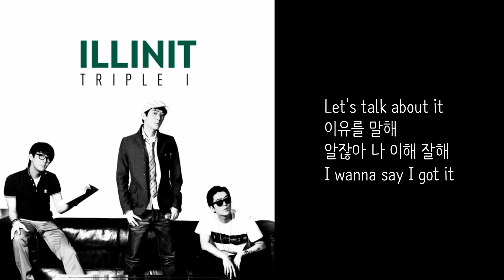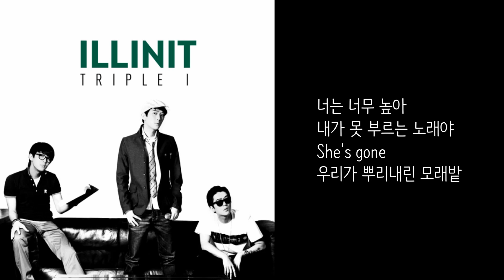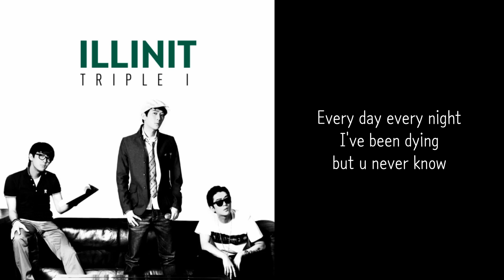Lost (Feat. 화요비) - 일리닛(Illinit) [가사]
"우리가 뿌리내린 모래밭, 오래 못 가는 곳에다 괜히 꽃을 심어 보려다 오히려 반대로 독 가득한 잡초만이 남았다"

아티스트: 일리닛(Illinit)
피쳐링: 화요비
앨범: Triple i
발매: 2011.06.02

언젠가는 다 알겠지
나의 마음이 닿겠지
매일 눈물로 말해도
넌 알지 못해
Every day every night
I've been crying
I've been dying but u never know
머리가 아프고
너무 가슴이 찢겨서
더는 못 가겠어
But i love but i love
But i love you
Wanna leave wanna leave
But i need you but u never know

분명히 같은 언어
인데 말이 안통해 번역이
필요해 서로 독설을 퍼부어
입만 열면 어록
어렵게 만났는데
이렇게 쉽게 전화로 헤어져
아무데도 가지마 넌 아직 내 여자
금방갈테니 기다려
난 까페로 미친듯 달려
까칠한 아우라 잿빛 표정만 날 반겨
Let's talk about it
이유를 말해
알잖아 나 이해 잘해
I wanna say I got it
냉담한 대화 맥박없는 뱀파이어
가시 돋은 니 말위를 걷는 난 맨발
맨날 뒤에서 생각해 제발 Stop
됐고 남자는 누구야
나보다 더 따뜻해
나만큼 안 바쁘대
더 화끈해 뭔데
도대체 왜 말못해
왜 언제 어떻게
줄게 상처뿐이면 줘
Like I love the pain

완벽을 원한다면 여긴 없어
노력을 모른다면 여진 없어
넌 가슴으로 안보고 머리를 써
난 다 꺼내놨어
But u runnin off huh
아까 니 팔을 꽉잡아 미안하다만
아직 가지마
이게 마지막이면 하다만
말좀 하자 그래 보내줄 수 있어
너만 손해일 수 있어도
그 남자따라 떠나
너는 너무 높아
내가 못 부르는 노래야
She's gone
우리가 뿌리내린 모래밭
오래 못 가는 곳에다
괜히 꽃을 심어 보려다
오히려 반대로 독 가득한
잡초만이 남았다
잠깐 빌린 장난감 이제 반납하고
Get lost get far
나도 정리가 됐다
뭐하자는거야
왜 니가 울어
왜 니가 울어

매일 눈물로 말해도 넌 알지 못해

넌 후회를 난 기대를
넌 이별을 난 미래를
서로를 속였어 같은 공간속에서
I send this song to you
I gotta let it go